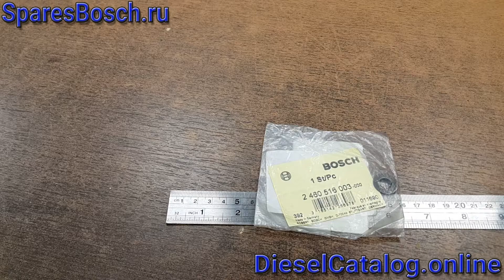2460516003 Тарелка пружины BOSCH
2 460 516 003 Тарелка пружины БОШ

Сопоставление: 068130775, 167687C600, 3095207, 42532574, 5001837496, 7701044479, 1001313

Применяется на тнвд VE типа